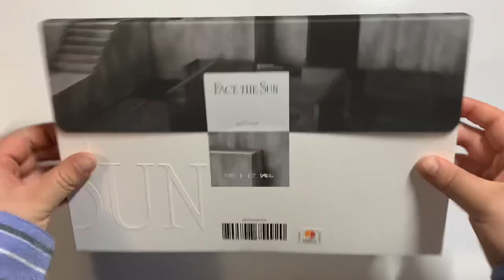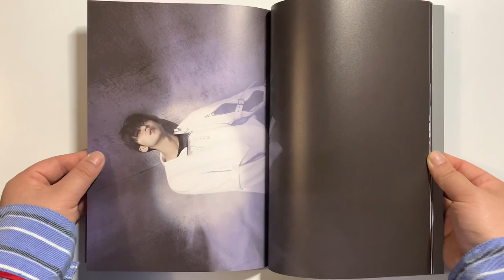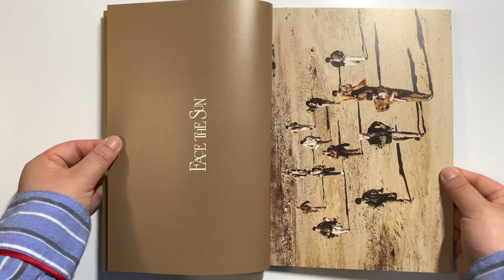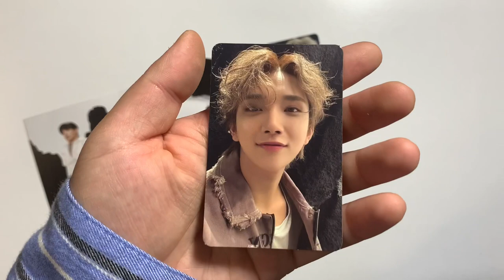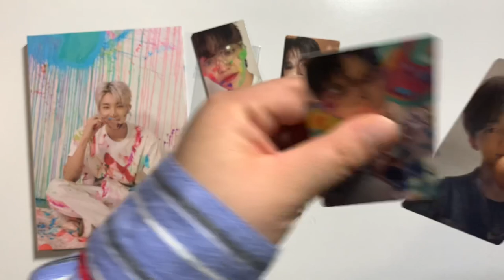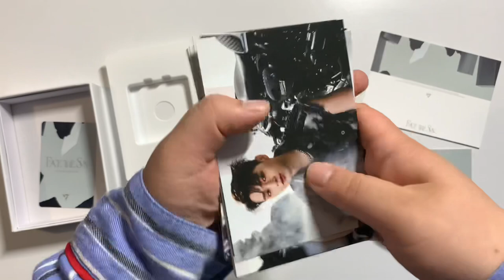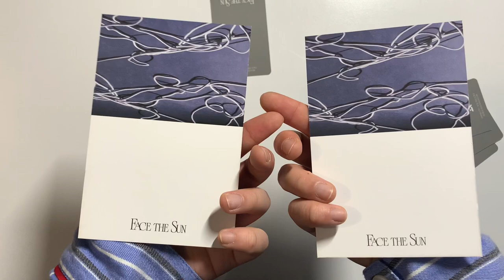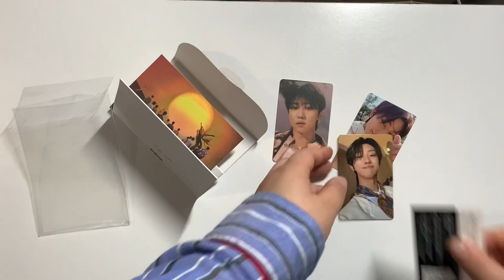☀️ carat—vlog | asmr unboxing 22 seventeen ‘face the sun’ albums!!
ahmonce
ahmonce.st (sales & trades)

ahmonce

Earn cashback shopping (aka free money)!

  Ahmonce